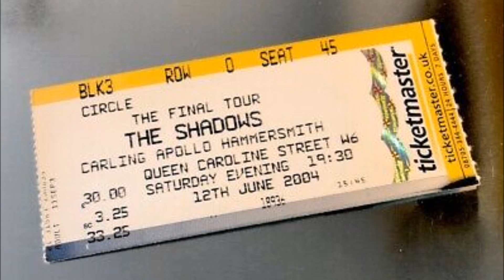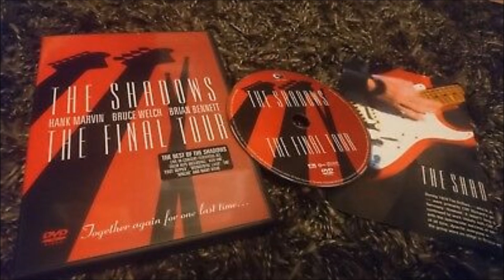SLEEPWALK 2004 * THE SHADOWS * FINAL TOUR * cover by JcP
FINAL TOUR ( 2004 )